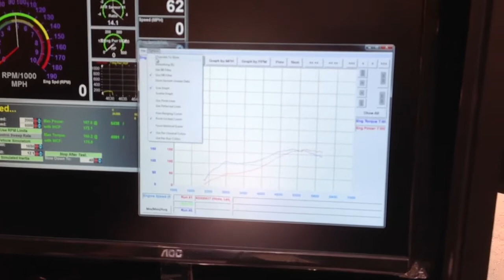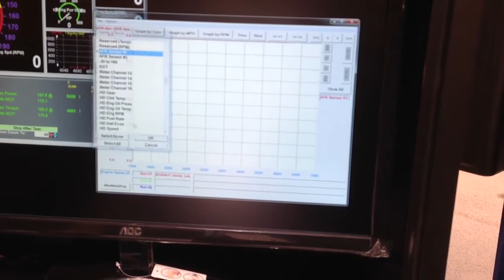manx on dyno 3